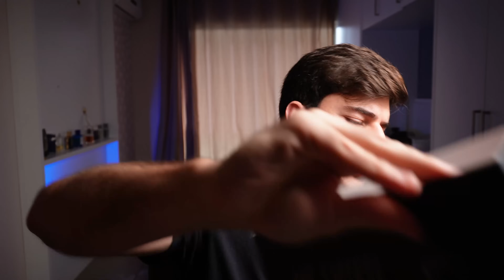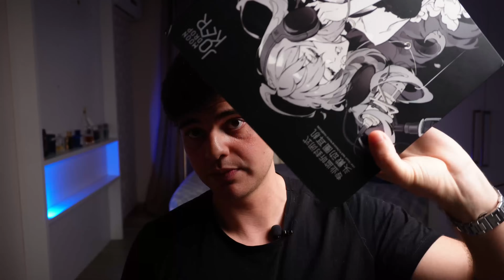A PALHAÇADA da Moondrop: Joker